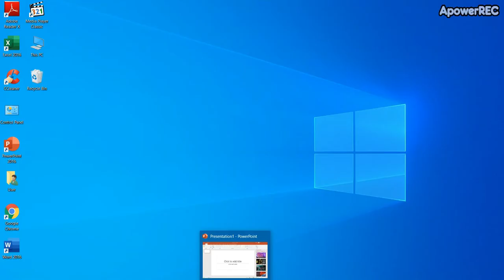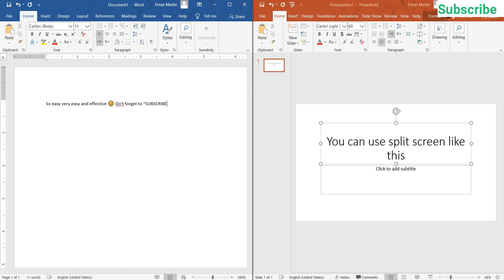How to Split Screen | you can have 2 apps opened together on 1 screen | Easy learning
You can always learn more from this channel!
Let's see what you can learn!...

1. Animated Gramar Lessons
2. learn some computer tips and tricks
3. some boredem activities

So what are you staring at???!!